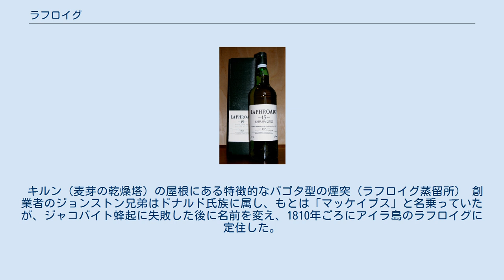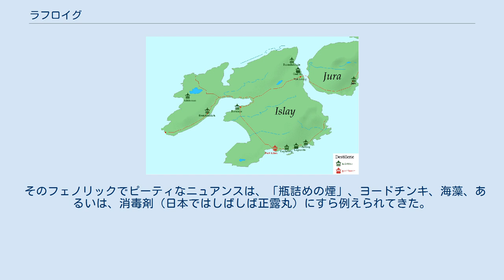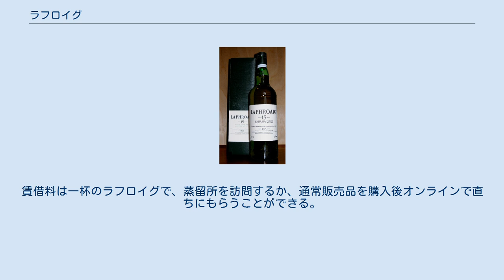ラフロイグ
アイラ島の蒸留所 ラフロイグ (Laphroaig) は、ビーム サントリーが保有するスコットランド西海岸沖に浮かぶアイラ島に所在するシングルモルト・スコッチ・ウイスキーの蒸留所、および、そこで産出されるシングルモルト・スコッチウイスキーの銘柄である。
 独特の強烈なピート（泥炭）香を持つのが特徴。
ラフロイグとは、ゲール語で「広い湾のそばの美しい窪地」を意味する。
 キルン（麦芽の乾燥塔）の屋根にある特徴的なパゴタ型の煙突（ラフロイグ蒸留所） 創業者のジョンストン兄弟はドナルド氏族に属し、もとは「マッケイブス」と名乗っていたが、ジャコバイト蜂起に失敗した後に名前を変え、1810年ごろにアイラ島のラフロイグに定住した。
ジョンストン兄弟は牧畜と並行して家畜の飼料となる大麦でウイスキーを造り、兄弟が蒸留したラフロイグのウイスキーは島内で評判となった。
1815年にジョンストン兄弟は家畜の飼育を止めてウイスキー蒸留一本に絞り、ラフロイグ蒸留所を設立した。
 兄弟の子孫が蒸留所の経営を引き継いだが、1887年に経営権はハンター家に移る。
 1954年、オーナーのイアン・ハンターが死去。
遺言により、経営権はイアンのマネージャーをしていたベッシー・ウィリアムスへ譲渡される。
ベッシーは元々ウイスキーの蒸溜とは無縁な会社員であり、アイラ島へはアルバイトとして訪れた。
スコッチ・ウイスキー史上最初の女性の蒸留所所長となったベッシーにより、現在のラフロイグの製造プロセスが確立された独自のフロアモルティングと品質を保持しつつ生産性を高めることに成功し、またテネシー産のバーボン樽が導入される。
ベッシーは1970年まで所長を務め、現在のラフロイグの名声はベッシーによるところが大きいと言われている。
 1960年代にはロング・ジョン・インターナショナル社に売却され、その後、アライド・ドメック社の一部となる。
 2005年、ペルノ・リカール社がフォーチュンブランズ社をパートナーとしてアライド・ドメック社を買収。
 2011年、フォーチュンブランズ社の蒸留酒部門が分社化され、ラフロイグ蒸留所はビーム社の一部となる。
 2014年、サントリーホールディングスがビーム社を買収、ビーム社はビーム サントリーと改称した。
現在はサントリーホールディングスがビーム サントリーを介してラフロイグ蒸留所を所有している。
 チャールズ皇太子御用達のウイスキーである事も有名であり、モルトウイスキーで初めてプリンス・オブ・ウェールズ御用達の認定を受けた。
その証明としてラベル上部の真ん中にそれを証明する「プリンス・オブ・ウェールズ」のマークが描かれている。
 ラフロイグは、最も強いフレーバーを持つスコッチウイスキーの一つと考えられている。
通常、10年まで熟成が進むが、15年ものも珍しくない。
しかし、30年もの、40年ものは稀である。
熟成の際にスピリッツが詰められる樽は、バーボンのファーストフィル（熟成したバーボン・ウイスキーを取り出したばかりの樽）のみが使用される。
 小さく胴がくびれたポットスチルを使用することでカットが遅くなり、最後の方のカットで絞り込まれるフェノールの値が最大になる。
 歴史的なウイスキーのテイストを再現するためにラフロイグは実験を行い、2006年、「ラフロイグ・クォーター・カスク」が発売された。
より小さな樽を用い、冷却濾過を避けることによって、100年前のウイスキーのような味がするとされる。
 一般にウィスキーは加水することによって香りが引き立つ（テイスティングの作法では同量の水を加える）とされるが、一部の人々からは、このウイスキーのピート香をより強める方法として、わずか一滴の水を加えることが好まれている。
 海藻やコケが多量に含まれているピート、独自のフロアモルティング（大麦の発芽）、仕込み水に使用されるピートが溶け込んだサーネイグ・バーン川の水はラフロイグに独特の香りを付加する。
ウイスキー愛飲家でさえ大好きか大嫌いか両極端に分かれる極めて個性の強いモルトであり、ラフロイグのテイストはとっつきにくい。
 そのフェノリックでピーティなニュアンスは、「瓶詰めの煙」、ヨードチンキ、海藻、あるいは、消毒剤（日本ではしばしば正露丸）にすら例えられてきた。
しかし、この強烈な風味はバーボン樽が持つ甘さによって和らげられる。
アメリカで禁酒法が...